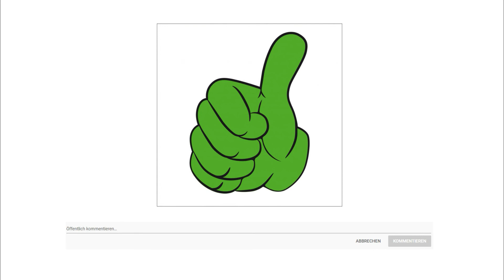⭐ ASUS Ultra Ryzen7 SSD (17,3 Zoll FullHD) Notebook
▶ Zu dem Angebot

Das ASUS Laptop ist mit einem superschnellen Ryzen 5 3500 U 8 Thread Prozessor ausgestattet, der für Office, Heim Arbeit und Spiele mehr als genügend Leistung bereitstellt.
Eine große 512 Gigabyte SDD stellt mehr als genug Platz für ihre Daten und Anwendungen bereit, Windows 10 Proffessional 64 Bit ist mit allen Treibern installiert, außerdem ist ein Microsoft Office Paket als Vollversion enthalten.
Besonderheiten superleichte 2,3 Kilogramm, leise Kühlung, HD Plus Plus Display, 8 Gigabyte DDR4 RAM, HD Webcam, HDMI, Kopfhöreranschluss, Mikrofon, RJ-45 und USB 3.0.
Windows 10 Proffessional 64 Bit ist komplett mit allen Treibern installiert, sowie einem Microsoft Office Paket als Vollversion
Etwas muss repariert werden. Die Service Mitarbeiter kümmern sich im Anschluss in der eigenen Produktion um das Upgrade Ihres Geräts. Mit größter Sorgfalt und dem passenden Werkzeug öffnen Sie das Gerät und verbauen die Komponenten. Im Anschluss wird das System auf Funktionsfähigkeit geprüft. Alles wird behutsam verpackt und mit dem Qualitätssiegel verschlossen.